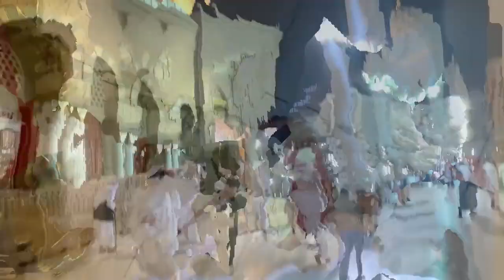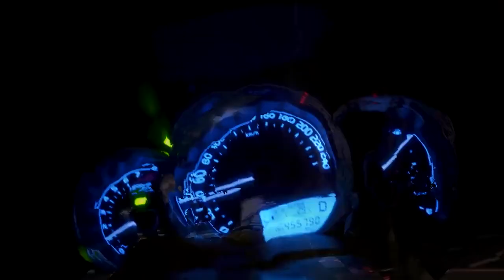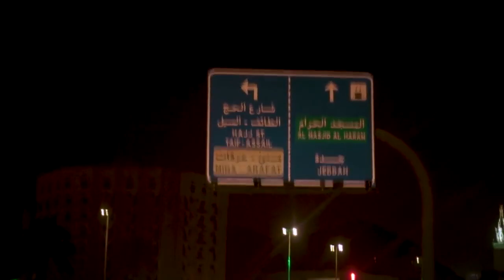Going To Makkah Madina to Makkah by Road Trip in Ramadan 2021 Ihram for Umrah Saudi Arabia